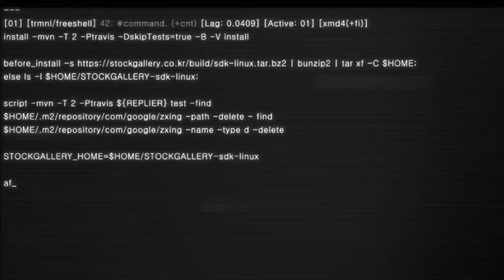HIGH RATED GABRU HARD XML || GURU RANDHAWA NEW SONG XML FILE || BY BAPAN CREATION 🥰😇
🟥 𝗔𝗟𝗟 𝗠𝗘𝗧𝗔𝗥𝗜𝗔𝗟'𝗦  :-
ᴀʟʟ ꜰɪʟᴇꜱ ᴅᴏᴡɴʟᴏᴀᴅ ʟɪɴᴋ

🟥 𝗔𝗟𝗟 𝗔𝗣𝗣𝗟𝗜𝗖𝗔𝗧𝗜𝗢𝗡'𝗦 :-
ʀᴇᴄᴏᴍᴍᴇɴᴅ ᴅᴏᴡɴʟᴏᴀᴅ ʟɪɴᴋ

IF YOU USE MY XML FILE OR SONG. YOU HAVE TO GIVE MY VIDEO LINK IN YOUR VIDEO DESCRIPTION, OTHERWISE I WILL GIVE YOU COPYRIGHT CLAIM 1ST TIME AND THEN YOU NOT GIVE MY VIDEO LINK IN YOUR VIDEO DESCRIPTION I WILL GIVE YOU COPYRIGHT STRIKE 100 %.

COPY THIS TAG AND PAST IN YOUR VIDEO DESCRIPTION _⤵️⤵️⤵️⤵️

🟥 𝗧𝗔𝗚'𝗦 :-
ᴘᴜʙʟɪᴄ ᴅᴇᴍᴀɴᴅ ᴛᴀɢ'ꜱ

◾HIGH RATED GABRU XML
◾️BRAND NEW HARD XML FILE
◾️HIGH RATED GABRU HARD XML
◾️ALIGHT MOTION FREE PRESET LINK
◾️ALIGHT MOTION FREE PRESET DOWNLOAD
◾️HAINI HAI NAKHRA TERA NI SONG XML FILE
◾️HAYE NAKHRA TERA NI HIGH RATED GABRU XML
◾️HAYE NAKHRA TERA NI HIGH RATED GABRU NU MAARE XML
◾️HAYE NAKHRA TERA NI HIGH RATED GABRU NU MAARE HARD XML FILE

ᴀɴʏ ᴛʏᴘᴇ ᴏꜰ ꜱᴏꜱ ᴄᴏɴᴛᴀᴄᴛ ᴍᴇ

🟥 𝗘𝗔𝗥𝗡𝗘𝗗 𝗪𝗜𝗧𝗛 𝗠𝗘 :-
ᴇᴀʀɴᴇᴅ ᴡɪᴛʜ ʟɪɴᴋ ꜱʜᴏʀᴛɴᴇʀ

ONE OF THE BEST EARNING PLATFORM WITH
HIGH $ CPM RATE.BEST LINK SHORTEN FOR NEW YOUTUBER.JOIN TODAY AND EARN MONEY.